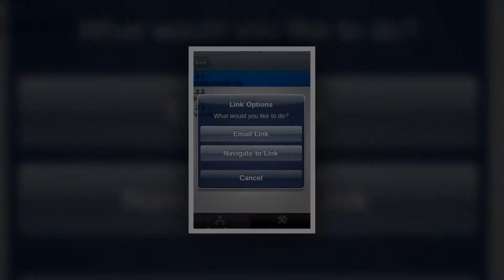Top Antivirus Apps for iPhone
1.Avast Secure Line VPN

2.Norton Antivirus

3.Lookout Mobile Security

4.Anti-virus Detective

5.Virus Barrier

6.Smart Surfing

7.AVG Family Safety

8.McAfees Global Threat Intelligence